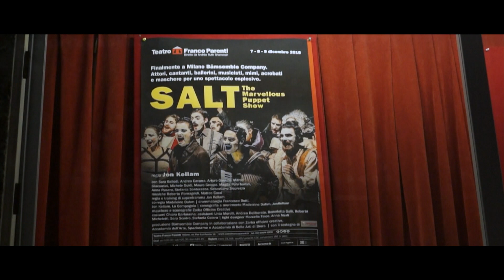“SALT. THE MARVELLOUS PUPPET SHOW” – BÄMSEMBLE COMPANY (Applausi + Reprise) – MILANO, 8.12.2018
Grande successo di pubblico ha riscosso, dal 7 al 9 dicembre 2018 al Teatro Franco Parenti di Milano, “SALT. THE MARVELLOUS PUPPET SHOW”, il primo grande spettacolo di Bämsemble Company, istantanea significativa di una piccola comunità mondiale che comprende artisti di diverse nazionalità, italiana, americana, tedesca, francese, messicana, nepalese, coreana e spagnola, e con diverse abilità: attori, cantanti, ballerini, musicisti, mimi, acrobati, mascheratori, scenografi e costumisti. Una compagnia di teatro fisico popolare, nata dal desiderio di innovare e rendere contemporanea e originale la Commedia dell'Arte e dal bisogno collettivo di rappresentare la molteplicità, sia razziale che culturale che professionale. “Salt”, ispirato e liberamente tratto da “El Retablo de las Meravillas” di Miguel de Cervantes, pubblicato nel 1615, affronta l’attualissimo tema dell’immigrazione, della discriminazione razziale e della paura della diversità in generale. Lo spettacolo ha un tono prevalentemente comico, un ritmo incalzante, uno script multi-linguistico e contemporaneo. In un lontano futuro post apocalittico, esiste una leggendaria città circondata da altissime mura bianche fatte di sale, l’arrivo di tre incredibili artisti e lo spettacolo che metteranno in scena sconvolgerà la vita di tutti i cittadini per sempre. Attraverso molteplici linguaggi scenici, musica dal vivo, coreografia di movimenti, un’ambientazione futurista, maschere innovative, costumi e scenografie realizzate con materiale riciclato, il regista Jon Kellam porta la sua visione del ruolo degli artisti e del teatro in un mondo privato di umanità e alienato dalla propria politica. Nel cast Arturo Gaskins, Sara Bellodi, Andrea Cavarra, Marco Giacomini, Michele Guidi, Mauro Groppo, Magda Pohl-Tontini, Anna Rasero, Stefania Santececca, Sebastiano Sicurezza e musiche dal vivo di e con Roberto Romagnoli e Matteo Cassi. La ripresa degli applausi finali + reprise si riferisce alla recita di sabato 8 dicembre 2018.